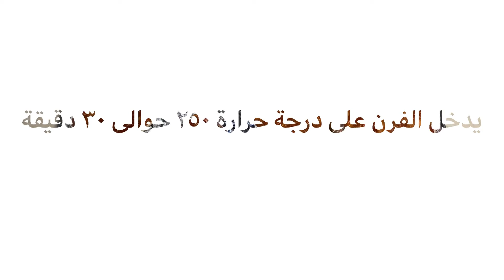سمك ماكريل سنجاري 🐟